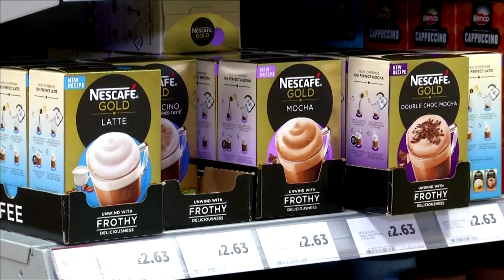The bacteria that can digest plastic | REUTERS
French company Carbios is now working with firms including L'Oréal and Nestlé - using bacteria to recycle their waste packaging. Microbiologists have discovered that some bacteria can digest plastic, returning it to component monomers.